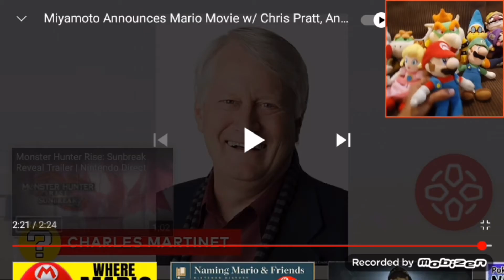Super Mario Bros plush: The Mario Movie Cast Reveal Reaction!